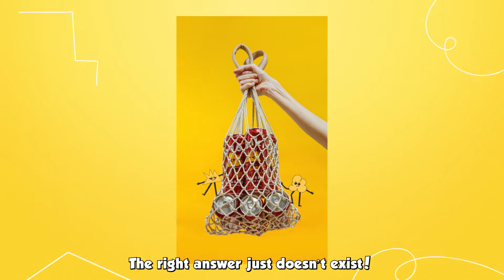Buba&Kiki. Case. English